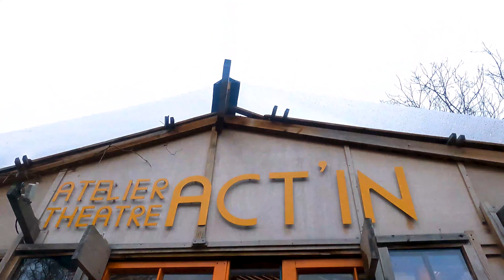#1 Les différentes natures d'improvisation _ COMPAREE et MIXTE ?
Lors d’un spectacle d’improvisation, vous allez entendre les mots «comparée» et «mixte» …
Mais qu’est-ce que cela signifie exactement?
Explications!

Présentation : Candice Desmet
Lieu: Act'in Theatre
Montage: Justine Fortin
©Act'in Production
Video extracts: Go Places Pro